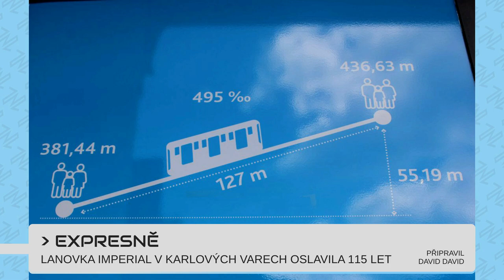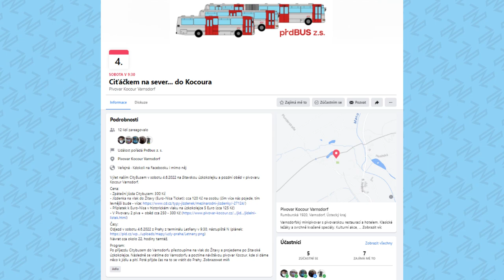METROBUS EXPRES 2022#11: Zrušená lokálka o prázdninách ožije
Města na koncích lokálek s nedávno zrušeným provozem se skládají alespoň na letní víkendové vlaky, k čemuž se právě přidal i Trhový Štěpánov.

V Expresu #11 uvidíte:
Praha - Curych (zdopravy.cz)
Návrat vlaků do Trhového Štěpánova (railwaycapital.cz)
Nástupci slonů (zdopravy.cz)
Iveco Streetway v Praze (cs-dopravak.cz)
Nový hlas v MHD (cs-dopravak.cz, dpp.cz)

Zveme vás na blízké akce:
~ Víkendová jízda Ciťáčkem na sever
~ 74. narozeniny smyčky Dlabačov v sobotu 25.6.

Časové značky:
0:00 Úvod
0:20 Praha-Zürich na dva způsoby
0:55 Lokálky ožívají
2:00 Budou mít sloni nástupce?
2:26 Streetway v Praze
3:00 Vyberte si nový hlas zastávek
3:37 Lanovka Imperial oslavila 115 let
3:56 Pozvánka
4:21 Závěr